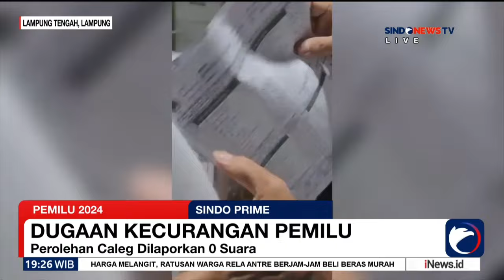Detik-Detik Saksi TPS Diduga akan Coblos 15 Lembar Surat Suara Sisa - Sindo Prime 16/02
Wanita berinisial FD (23) di Kabupaten Halmahera Barat (Halbar), Maluku Utara, yang kepergok mencoblos 30 surat suara di dua tempat pemungutan suara (TPS) berbeda ternyata seorang saksi caleg Partai Kebangkitan Nusantara (PKN). FD menjalankan aksinya bersama wanita lain yang belum diketahui identitasnya.